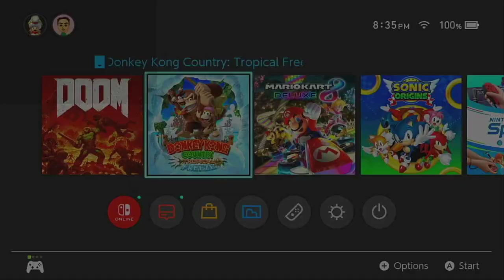Donkey Kong Tropical Freeze w/ BigDusty PT 4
UltimaCJ and BigDusty take on DKC Tropical Freeze!  Under water levels suck booty in this installment!